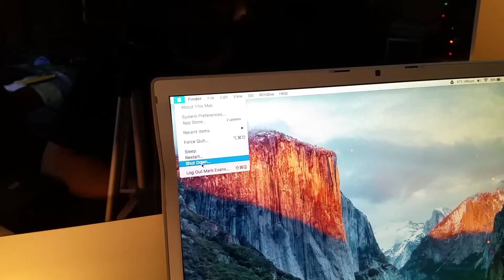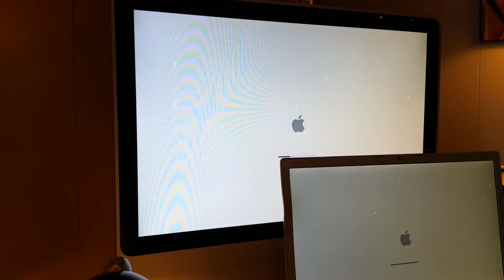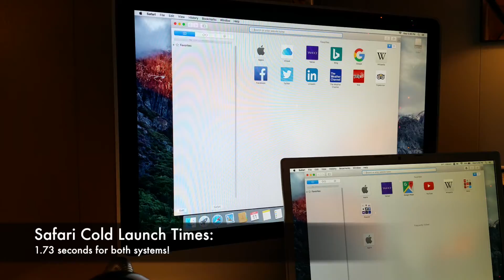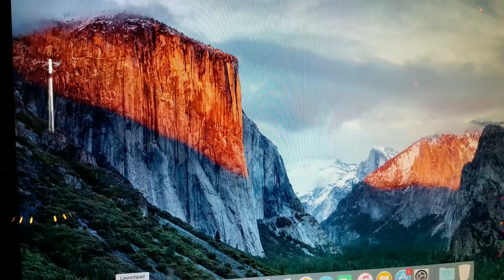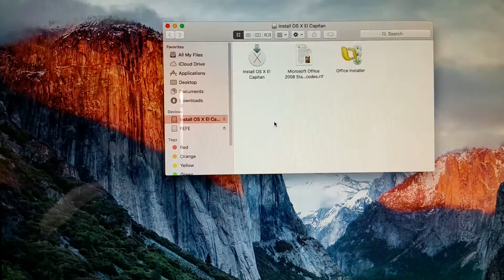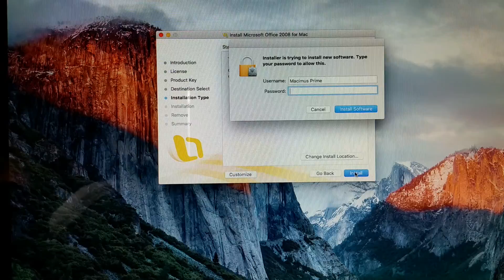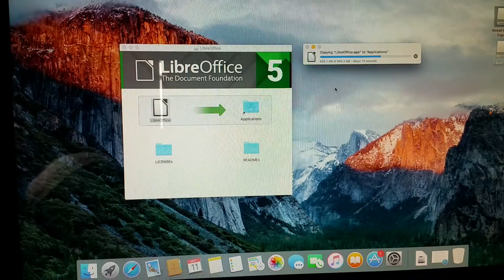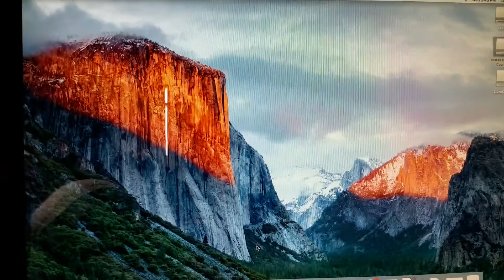iMac Unboxing, Setup and benchmark Pt 2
For Mother's day, I surprised my wife with an iMac.  In part 1, I unbox the new Mac and install El Capitan.  In part 2 I install some productivity apps and benchmark the new iMac against my MacBook Pro 2008.